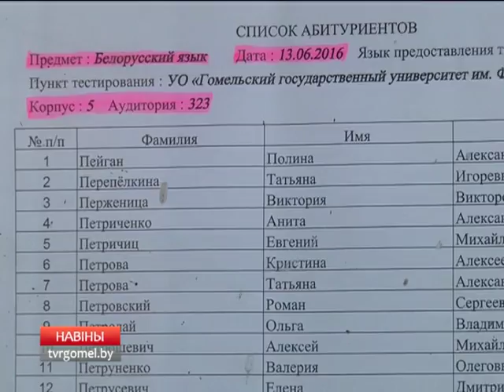Новые правила приема в ВУЗы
В этом году в Беларуси меняются правила приема в учреждения высшего и среднего специального образования. Такая мера   направлена на повышение качества отбора абитуриентов.